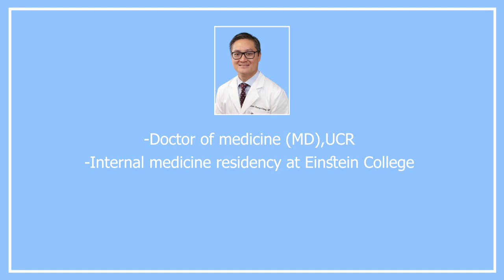How to Study for ABPN Neurology Board, With Dr. Cheng Ching the Author of the Neurology Board Review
Today will interview Dr. Esteban Cheng Ching the author of the neurology board review book (Comprehensive Review in Clinical Neurology)  and he will provide insight and details about the book and how to study and master the ABPN Neurology Board Exam.

Comprehensive Review in Clinical Neurology: A Multiple Choice Book for the Wards and Boards 2nd Edition by Esteban Cheng-Ching:

⏰⏰TIMECODES⏰⏰
0:00 who is Dr. Cheng Ching
1:03 Why did you author this book?
3:25 The format of book
4:45 staying up to date
7:10  third edition
08:30 advice for the board exam and learning